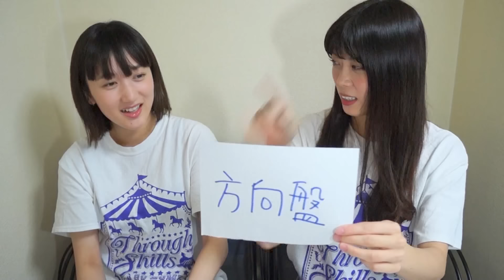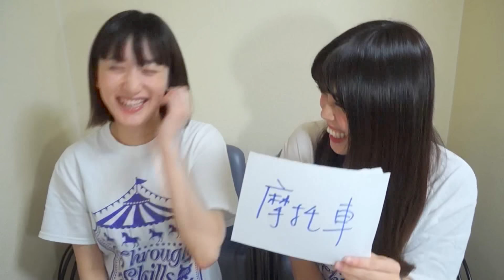【江里奈學台語】台語跟日文發音一樣的單字？要禁止說屁啦了？？！......シュアンHsuan 秋本江里奈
我先跟江里奈的粉絲道歉. 笑
江里奈真的是個氣質的女孩喔！！！

ps.影片有些雜訊，下次會盡量改進噢QQ

編輯者請臉書私訊或mail
我會在臉書或影片說明寫上你的名字感謝你喔💘